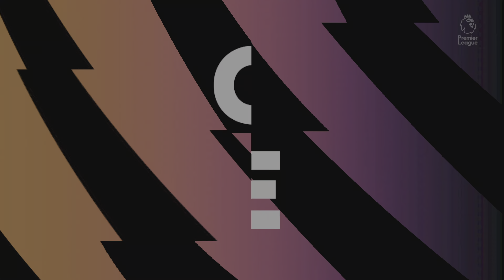FC24 COLINO allenatore chelsea 7